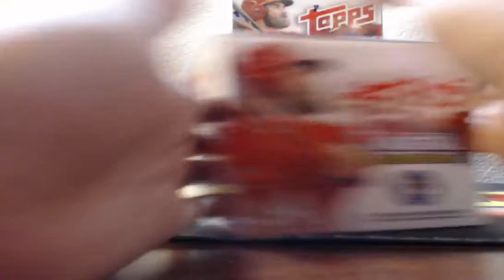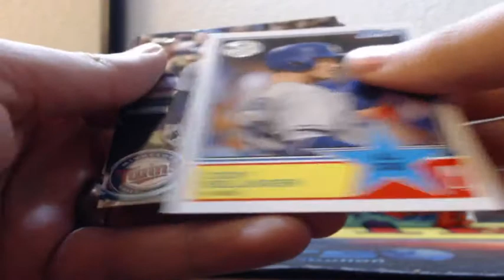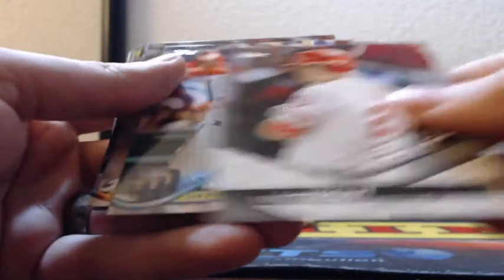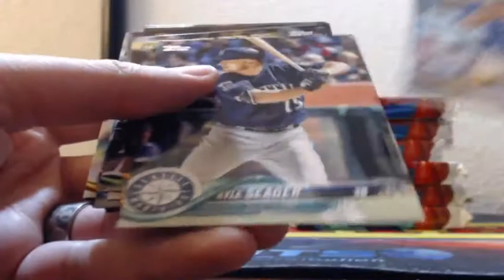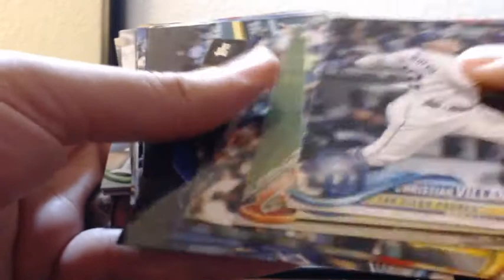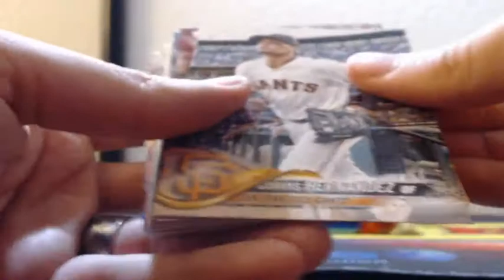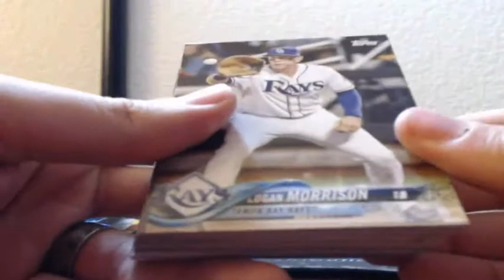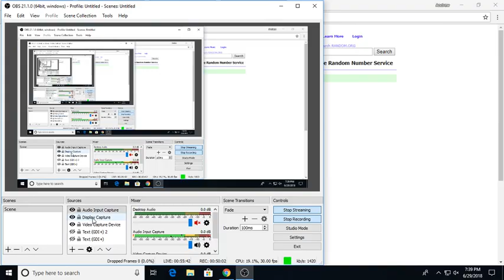2018 Topps Series 2 Jumbo 3 Box Half Case Break 6-29-2018 (GOLD AUTO MOJO!)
2018 Topps Series 2 Jumbo 3 Box Half Case Break 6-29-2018 (GOLD AUTO MOJO!)